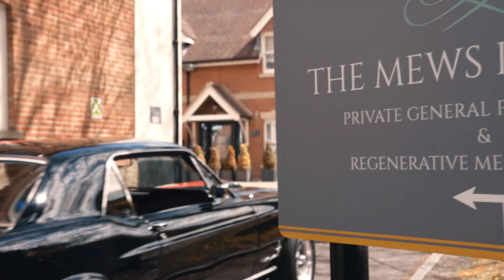Tommy Traylen Jnr's - 1967 Mustang Coupe